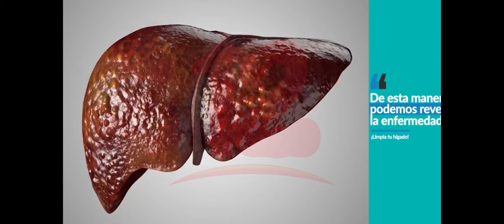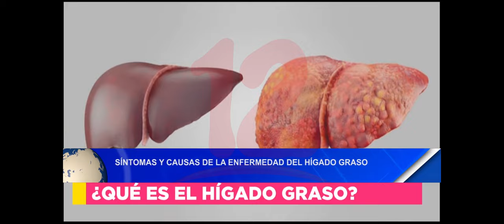Síntomas y causa de la enfermedad del Hígado graso